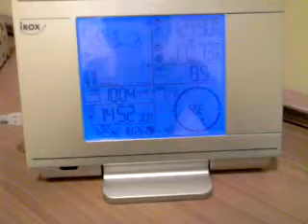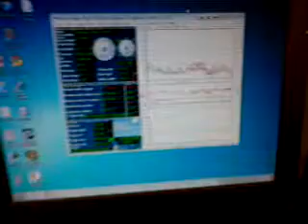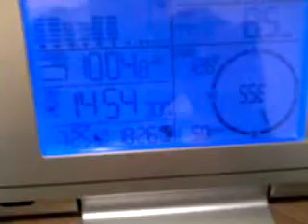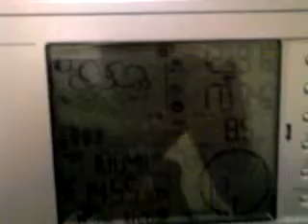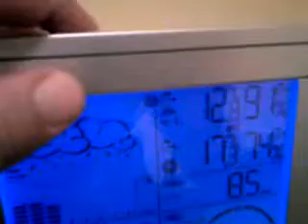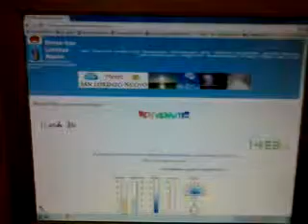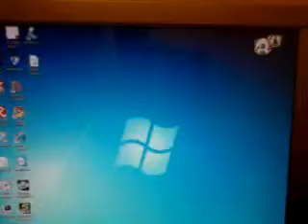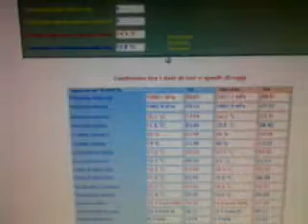Stazione meteo di San Lorenzo Nuovo - (Parte II)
Descrizione e spiegazione della stazione base.